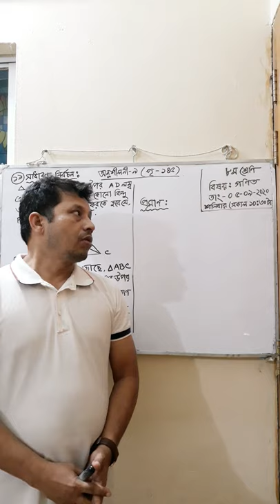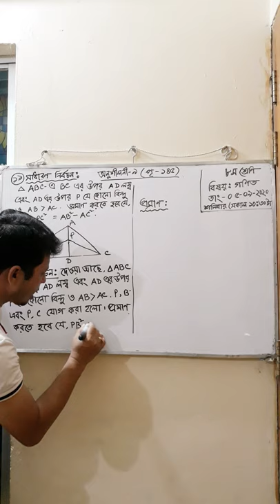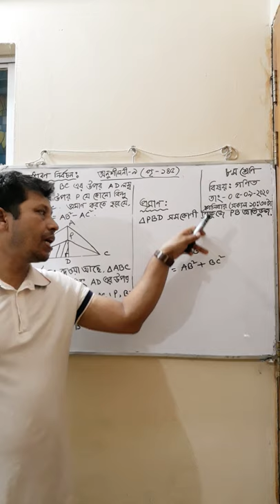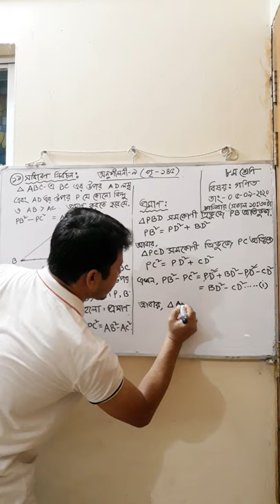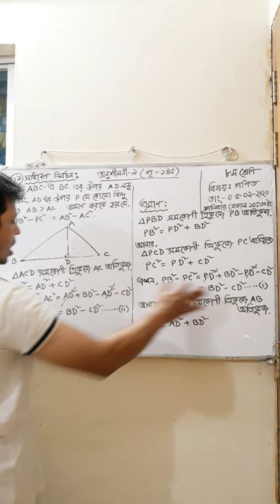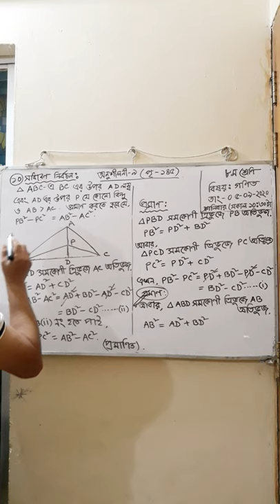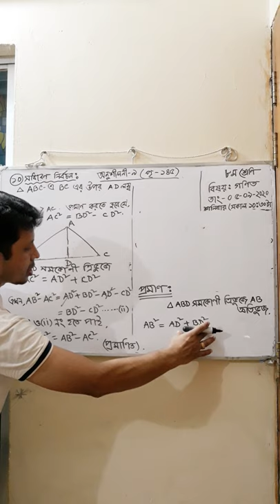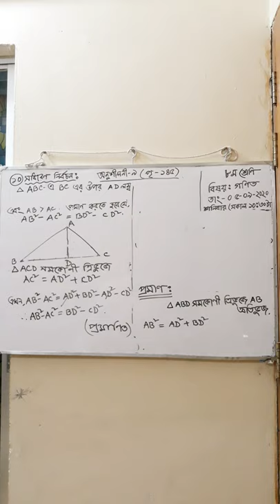Atiqur Rahman। Class=8 (Geometry)।Ex-9